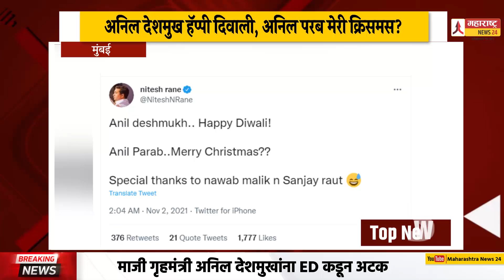Top News 02 11 2021 दिवसभरातील महत्वाच्या घडामोडींचा वेगवान आढावा | Nawab malik sanjay raut